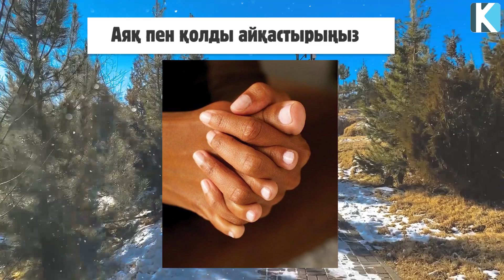АЯҚ ПЕН ҚОЛДЫ ОСЫЛАЙ АЙҚАСТЫРЫП ОТЫРЫҢЫЗ, 12 Ауруға ем болады, Керек арнасы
Арнаға қолдау жасағыңыз келсе:
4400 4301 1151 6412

 Бәріңізге рақмет!